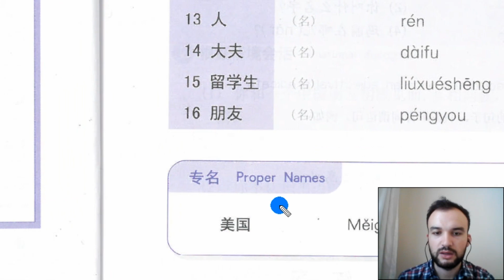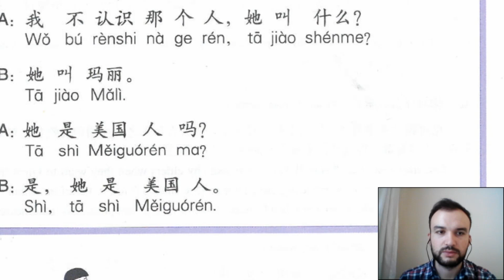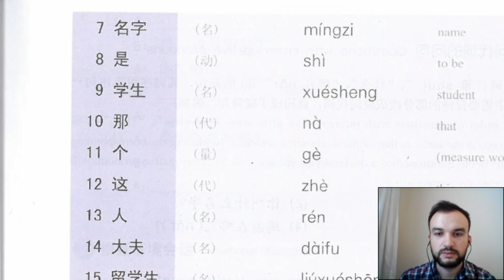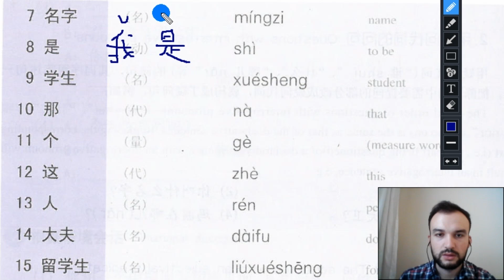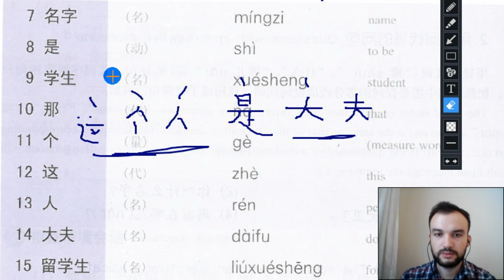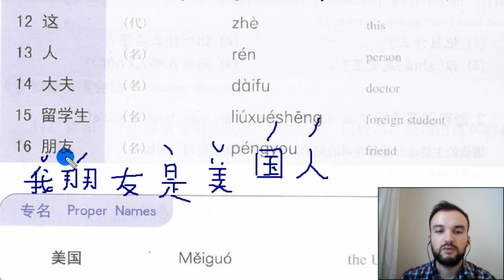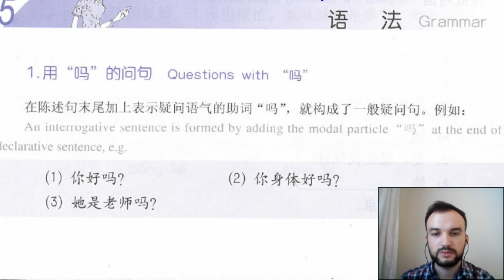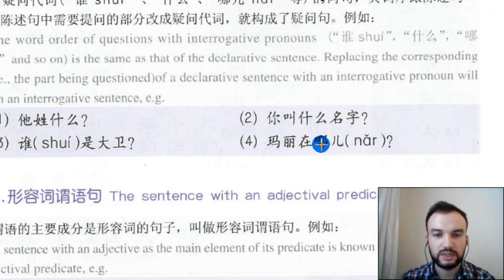ÇİNCE DERSİ - ÜNİTE 4 BÖLÜM 7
Merhaba, kanalda; çince dersleri, çince öğrenmek, çince eğitim, çince konuşma, çince cümleler, konularını işliyoruz.